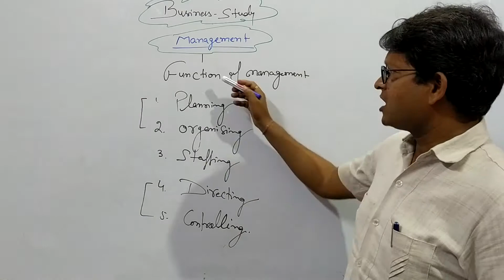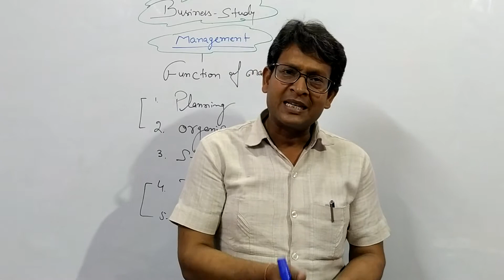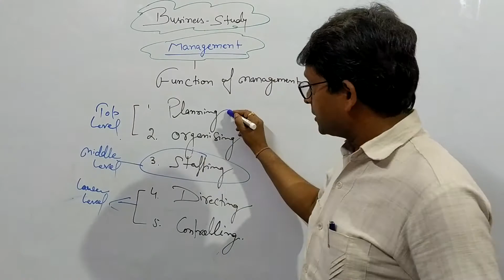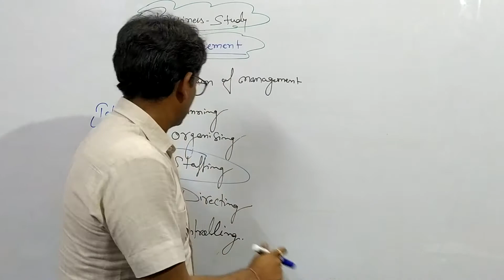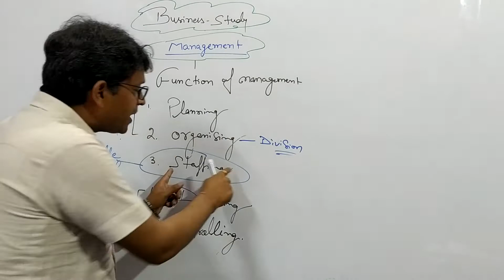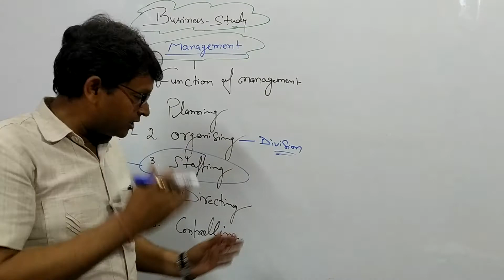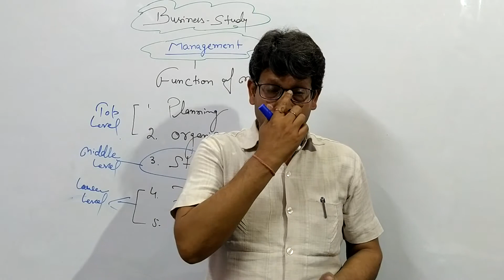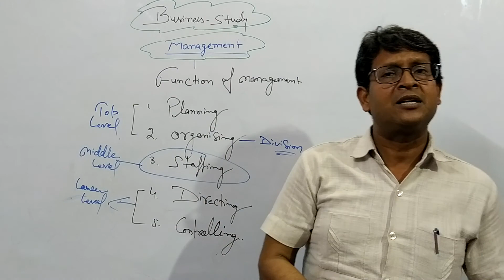Part-4|Class-12|Function Of Management|Nature &Significance Of Management |Business Studies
1.Accountancy : T.S.Grewal Volume-1
2.Business Studies : Poonam Gandhi
:Sandeep Garg
3.Economics :Indian-Economics : Sandeep Garg
: TR Jain and VK Ohri
: Macro-Economics : Sandeep Garg